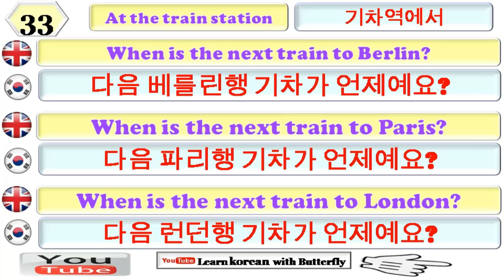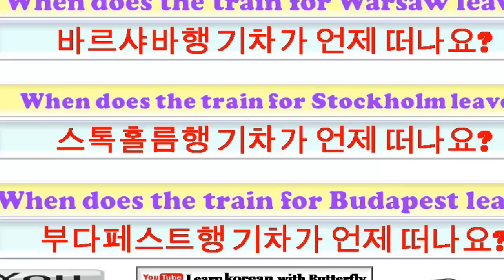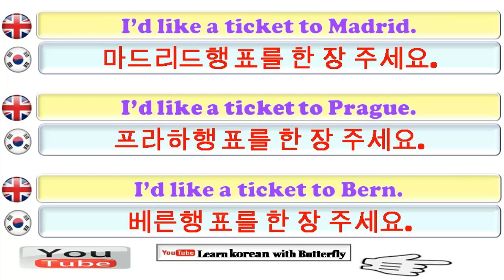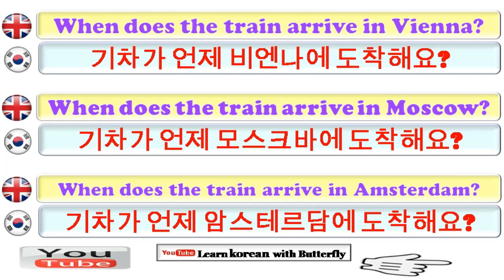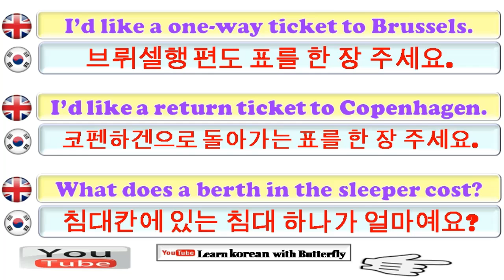Learn Korean For Beginners : Lesson 33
Learn Korean for free with Korean lessons that cover grammar, pronunciation, vocabulary, tips and tricks, and cultural aspects. Korean language classes are for all Koreans and are based on a passion for Korean culture, language and education. I want to give you everything you need to make you feel confident in speaking in Korean, encouraging you and realizing your dream of speaking in Korean. Whether you have decided to learn Korean in your dreams, have failed a Korean test, want to communicate with your Korean friends, or are you going to travel to a country that speaks Korean quickly? Oh! ... you found the right place.

문법, 발음, 어휘, 팁과 트릭, 문화적 측면을 다루는 한국어 수업으로 무료로 한국어를 배우십시오. 한국어 수업은 모든 한국인을위한 수업이며 한국어 문화, 언어 및 교육에 대한 열정에 기반합니다. 나는 당신이 한국어로 말하기에 자신감을 갖게하고, 당신을 격려하고 한국어로 말하기의 꿈을 실현 시키는데 필요한 모든 것을 제공하기를 원합니다. 꿈 속에서 한국어를 배우기로 결심했는지, 한국어 시험에 실패했는지, 한국인 친구들과 의사 소통하고 싶든, 곧 한국어를하는 나라로 여행 할 것인가, 두려워 할 것인가? 오! ... 당신은 바른 장소를 찾았습니다.